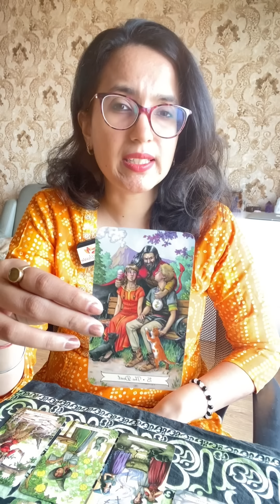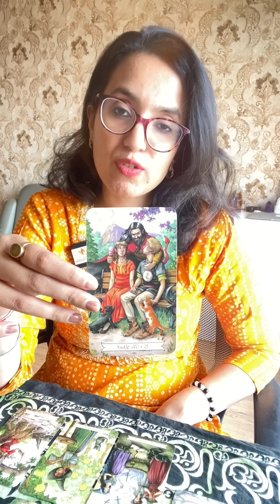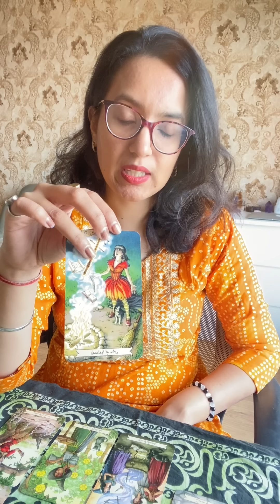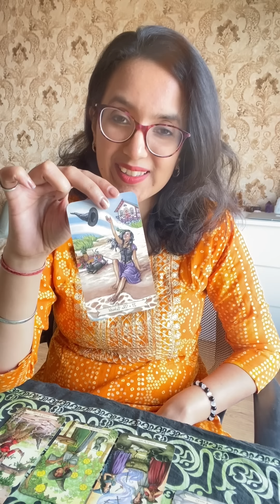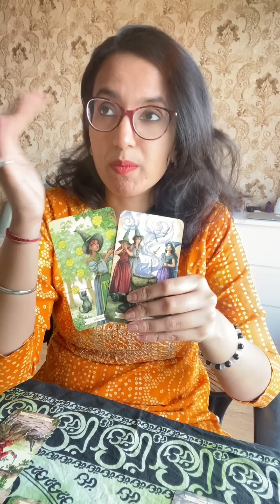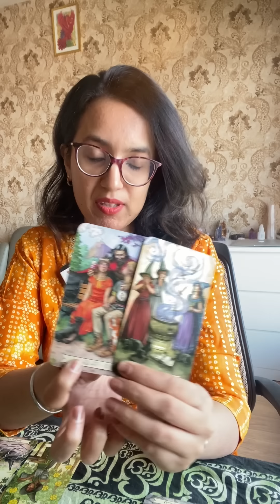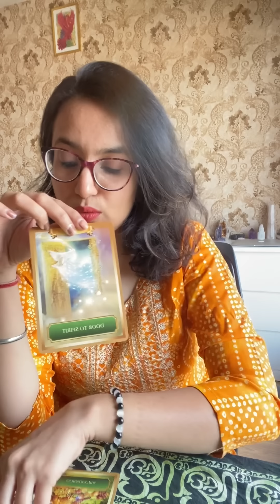मिथुन सप्तहिक राशिफल | Mithun Saptahik Rashifal | 27th Feb-5th March | gemini Weekly Horoscope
मिथुन राशिफल,आज का मिथुन राशिफल,मिथुन राशि का राशिफल,मिथुन दैनिक राशिफल,मिथुन राशि नवंबर,मिथुन राशिफल 2079,मिथुन राशिफल नवंबर 2022,मिथुन राशि राशिफल अक्टूबर 2022,मिथुन मासिक राशिफल,नवंबर राशिफल मिथुन राशि,अक्टूबर राशिफल मिथुन राशि,मिथुन राशि नवंबर 2022,मिथुन राशि आर्थिक राशिफल 2023,मिथुन राशि,मिथुन राशी,मिथुन राशि भविष्य,gemini weekly horoscope,Gemini horoscope ,Gemini daily